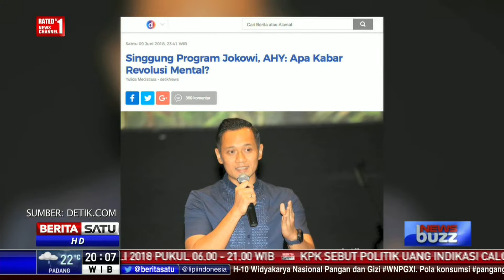News Buzz: Kumpul-kumpul Saat Lebaran dan Mudik Jangan Bolos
Hari Raya Idul Fitri menjadi momen untuk berkumpul bersama keluarga, saudara, dan juga teman. Istilah ini dikenal dengan Halalbihalal. Sementara itu banyak pegawai yang masih saja bolos pada hari pertama kerja usai libur Lebaran.

Facebook.com/BeritaSatuTV
Youtube.com/BeritaSatu